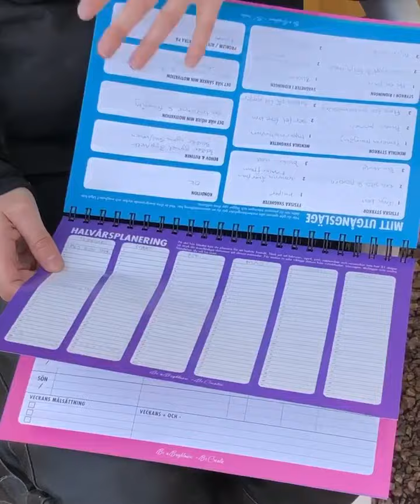Träningsjournal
Här är en kort beskrivning på Bright Mares populära träningsjournal.